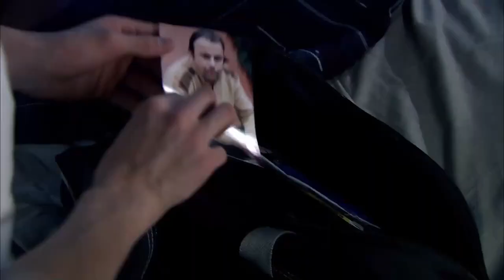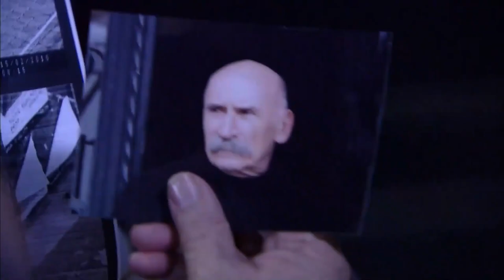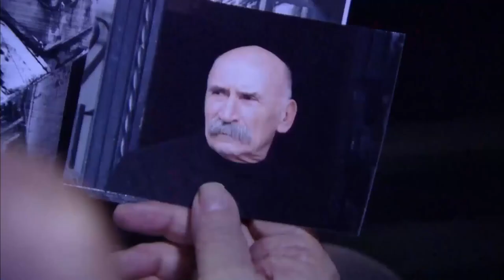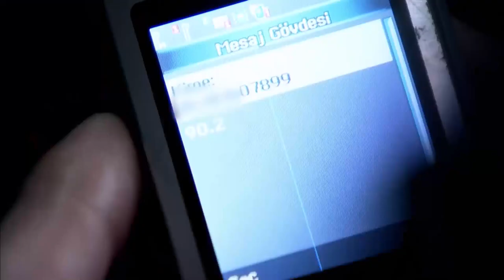Братство с Предательством #4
Братство с Предательством #4 - Голубиное Ожерелье

Актеры:
Кенан Имирзалыоглу
Джансу Дере
Тунджель Куртиз
Халюк Бильгинер
Барыш Фалай
Йигит Озшенер
Бурчин Терзиоглу
Салих Кальон
Сарп Аккая